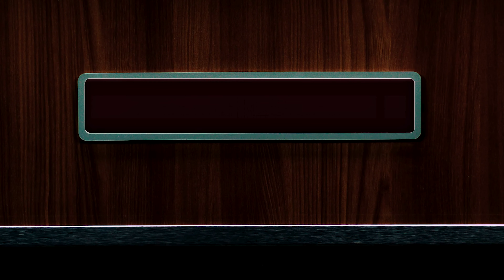The Riviera Malibu Residences " Living Life Famously"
Developed by The Riviera Group Pattaya's No.1 Leading High-Rise Luxury Award Winning Developer.
A Luxury Hight-Rise Condominium with Sky-Home Living Design,
Penthouse , Duplex , and 1 Bedroom - 4 Bedroom
From 27-276 sq.m
Wow !! Facility , Restaurant, Sky Bar, Cinema Room, Bowling Alleys,
Laundry Service, Steam, Sauna,  Onsen Room. SKY Pool ….and more
Specials Price until the end of Sep,2023